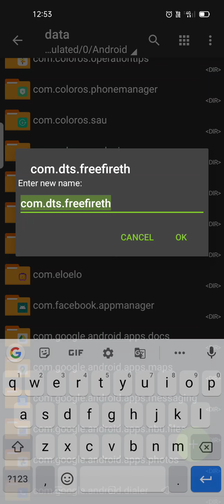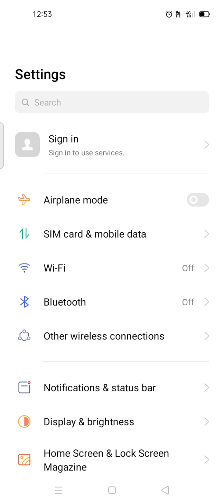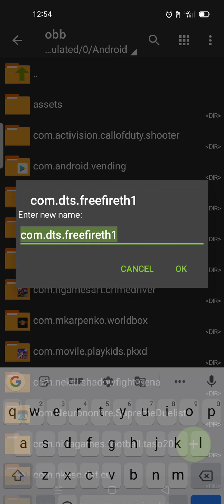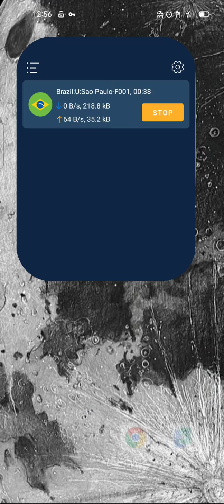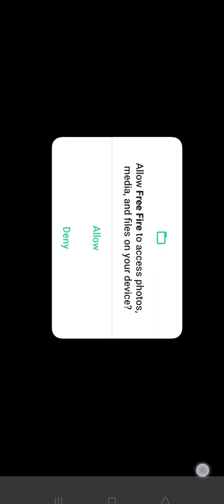How to change free fire server